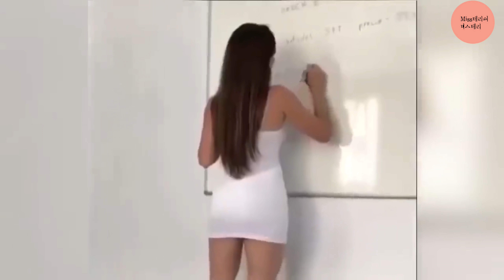미녀 앞에서 할아버지가 백덤블링? [재미있는 영상 모음]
우리 주위에서 많은 놀라운 일들이 일어나고 있습니다.
예기치 못한 특별한 일들과 재미있는 순간들이 담긴 영상들을 가지고 왔습니다.